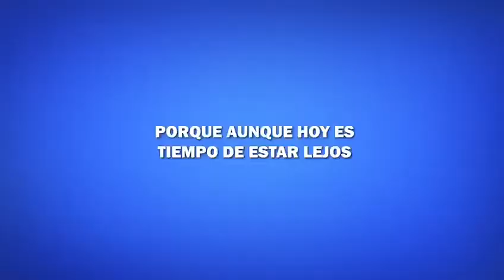Hoy es tiempo de estar lejos, pero siempre será tiempo de compartir